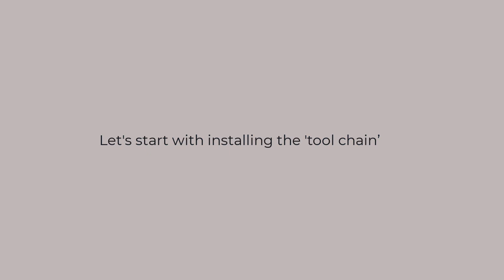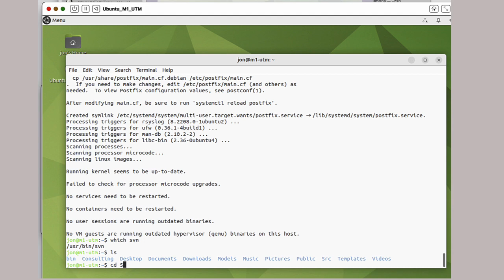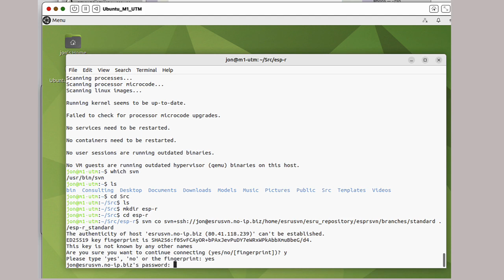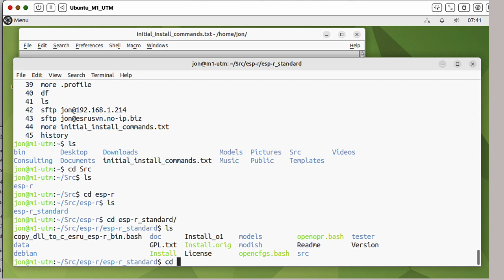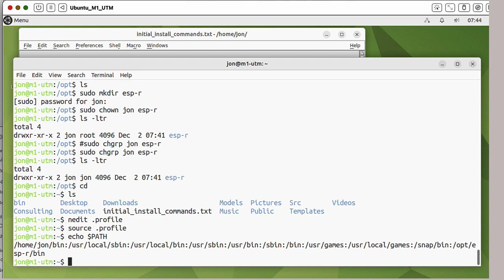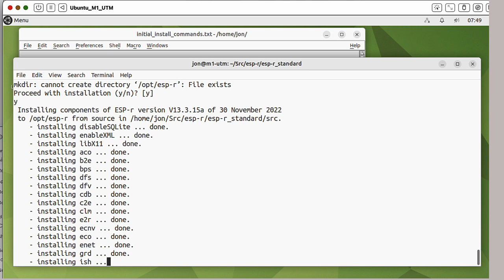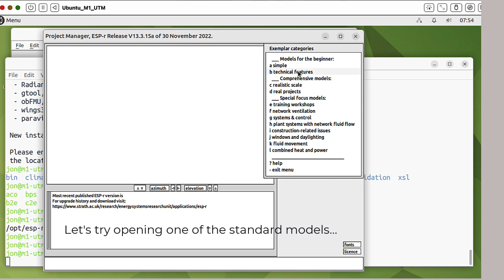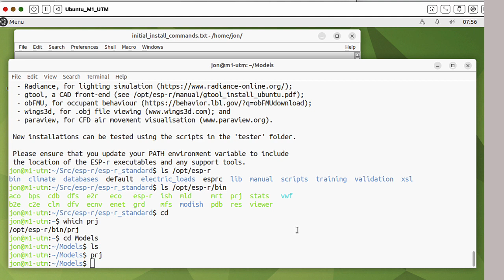ESP r Linux scratch build and test session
Although there are instructions for building ESP-r on the ESRU web site it is sometimes useful to see it happening. In this video we take a fresh Ubuntu 20.10 and install the necessary ‘tool chain’, checkout the ESP-r source from a server (there are other options for getting the source). We then build ESP-r, update the environment variables to ensure the OS knows about it and then open up an ESP-r example model, run and assessment and look at performance data to ensure it is all working.